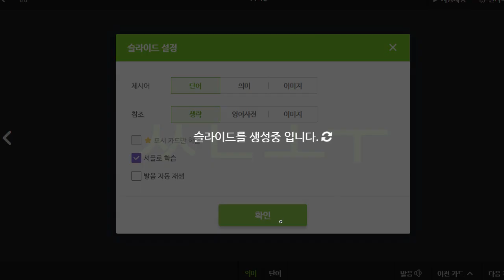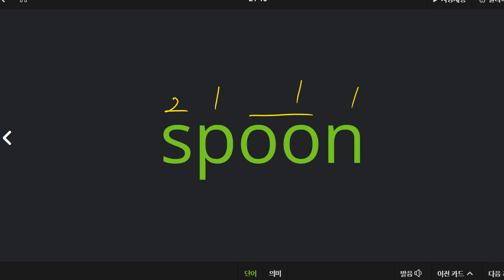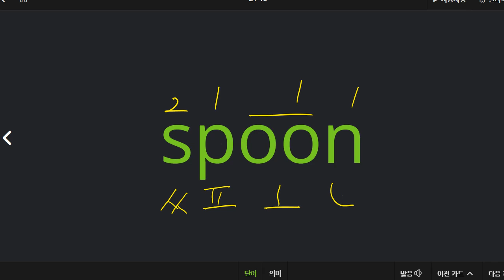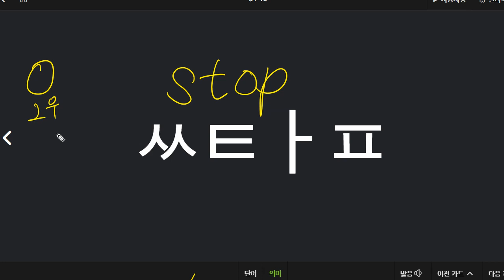김지완 2022 04 27 파닉스 성취도 60 클래스카드 숙제를 하지 않았습니다